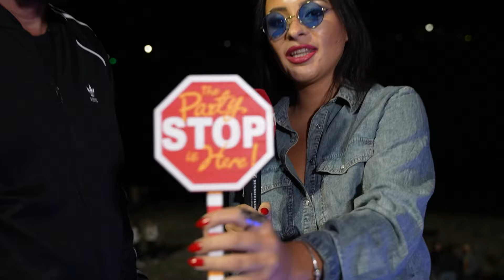Emisija: E glam - Ana Kokić, WHO See, premijera filma Megdan